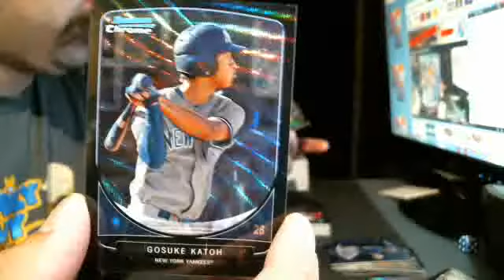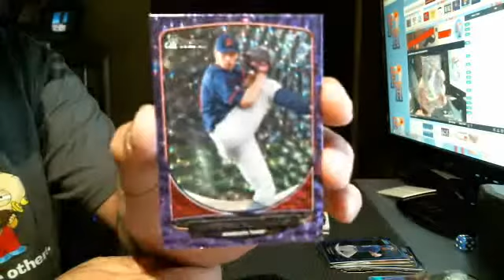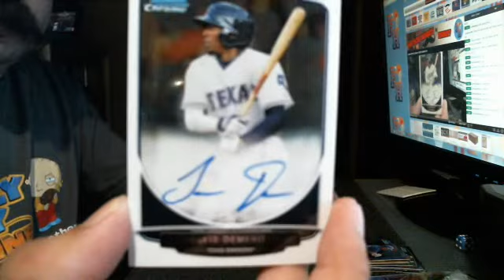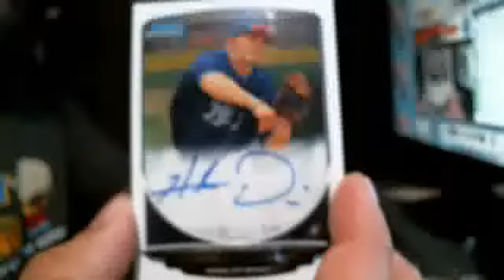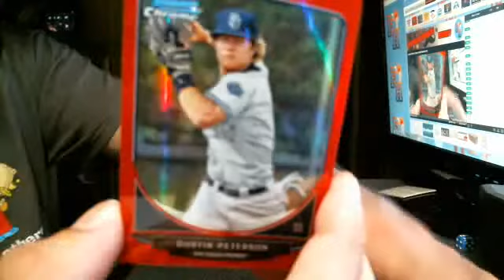Hit Recap~2013 Bowman Draft Picks & Prospects Baseball 12 Box Case Break #2